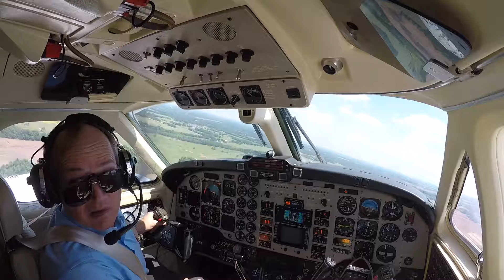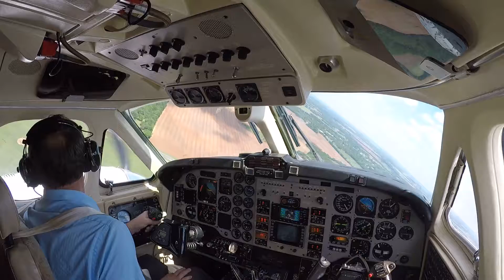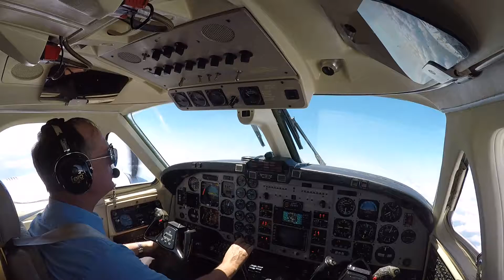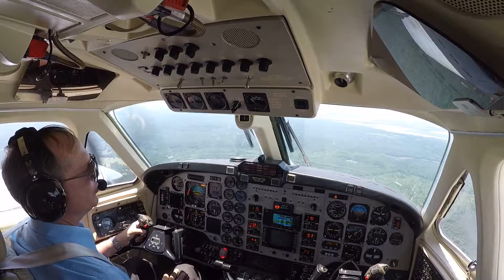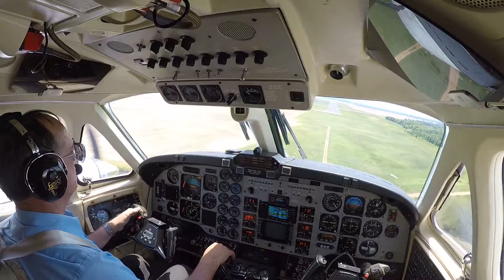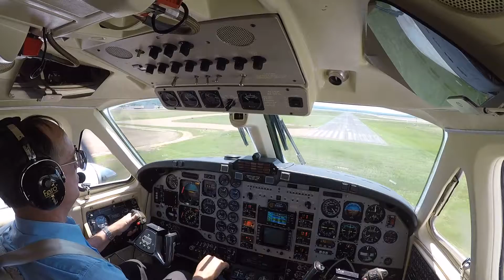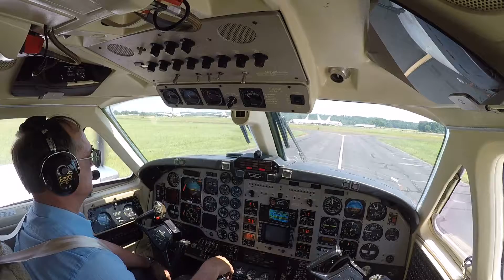KING AIR 300 MSL GWO 9May17 1of1C